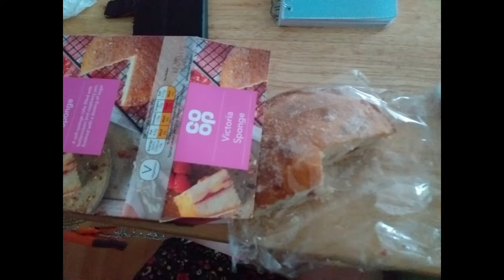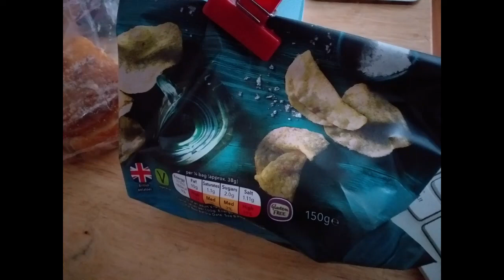Eating cake for breakfast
Sound Engineer: Andy N, Poet and Musician